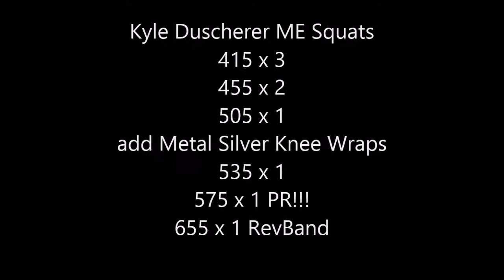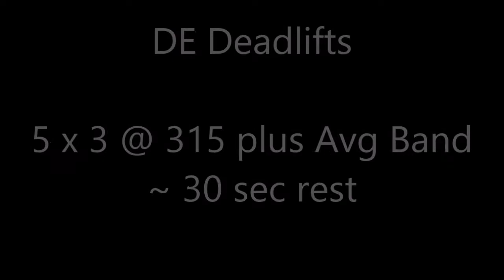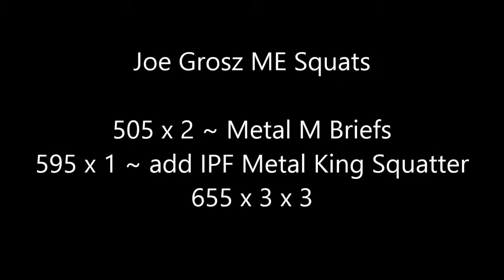ME Squats and DE Pulls 2/8/15